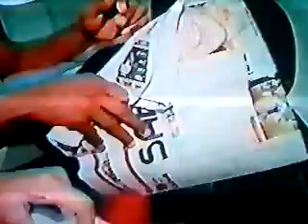نايف هزازي في الطيارة